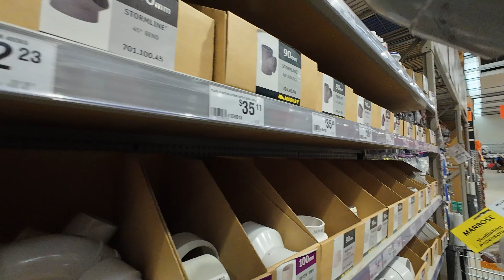A trip to PlyGuy in New Plymouth for building supplies! [Life in New Zealand Daily Vlog #685]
With a change of mind from Mitre10 we try PlyGuy in New Plymouth instead today and got our building materials much cheaper!

All Or Nothing by Dan Skinner, License ID: aJnOJARb1qL

Action cameras: Insta360 X3, DJI Osmo Action. DJI Osmo Action 3, DJI Osmo Action 4, GoPro+LCD, GoPro Hero Session, GoPro Hero 7, GoPro Hero 11 Mini Black, GoPro Hero 12
Drones: DJI Mini 4 Pro, DJI Mavic Mini
Other cameras: Oppo Find X3 Lite, Samsung Note 9, Samsung S23 Ultra
Mics: DJI Mic, Jobi Wavo
Insta360 Extended Edition Selfie Stick New Version, GoPro boom + bar mount, Bike Holder Combo for DJI RC (but we don't recommend this! to see why!)
Editing: Premier Pro 2023 beta, Acer Predator Helios 300, Inshot Android App, Insta360 Studio, Canva, Davinci resolve studio 18

In this episode you will see:
family life, daily life at home in New Zealand, New Zealand countryside scenery,  summer in New Zealand,  homelife in New Zealand, family life in New Zealand, new zealand lifestyle, new zealand family lifestyle,  new zealand village life, a day at home in the countryside, horse truck to camper conversion, shopping in New Plymouth, PlyGuy New Plymouth, cheap building materials taranaki, cheap ply taranaki, cheap ply new plymouth